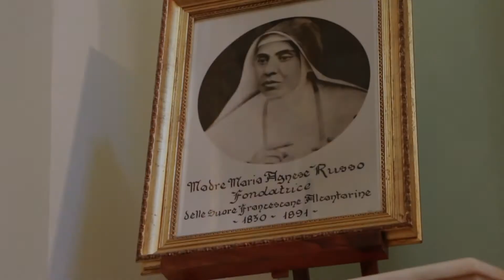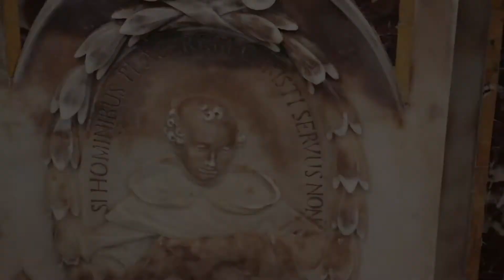XII Domenica del Tempo Ordinario 24 giugno 2018